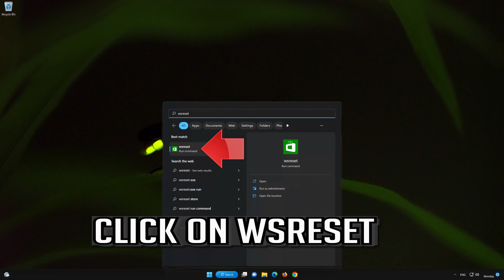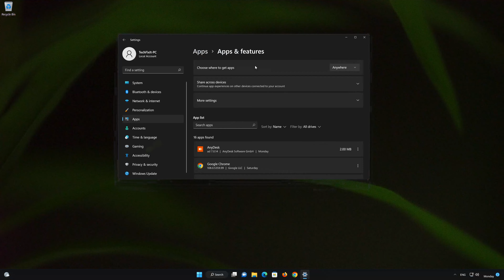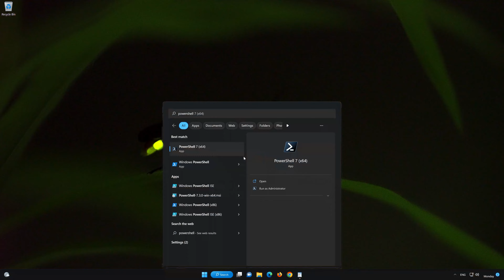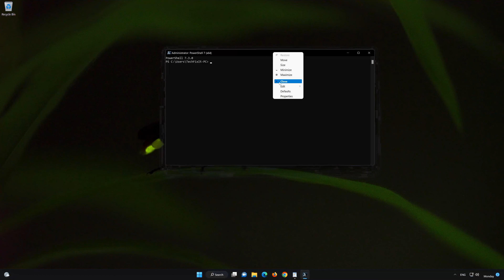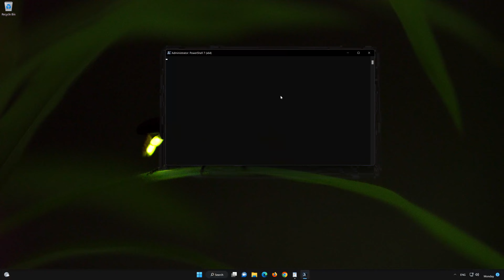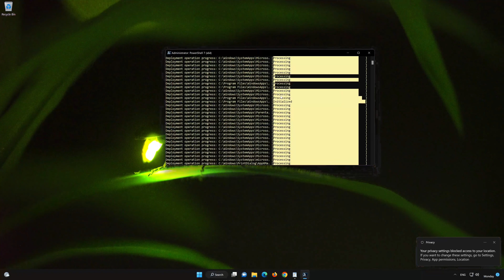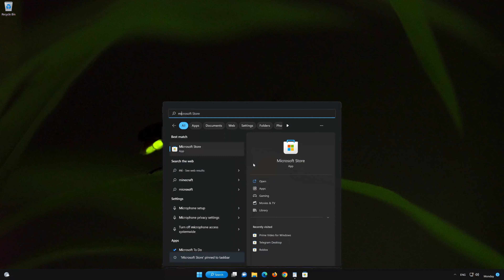Fix Error 0x80073cf3 Xbox App / Microsoft Store/ Game Pass On Windows 11/10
If you are trying to install or update a game or app on your Windows 11 microsoft store and you get the error wait a few minutes and try that again. They update failed. Error code 0x80073cf3 . Then this means that microsoft store cache is either damaged or corrupt. So try this methods to fix this store one by one to see if one of them will solve your problem your problem.

So follow the steps on this video to learn how to fix your Microsoft Store app by resetting it or reinstalling it. This repair tutorial works in windows 11 and windows 10.

If you are trying to install, download or update games in the xbox app and you get the error 0x80073cf3 then try this solutions to learn how to resolve this issue.